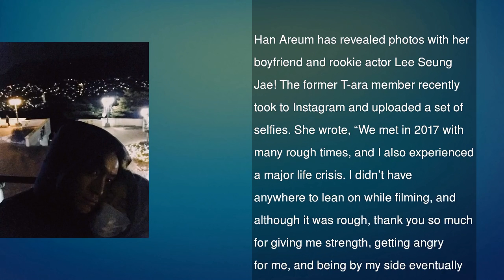Former T-ara Member Han Areum Introduces Her Boyfriend Lee Seung Jae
Han Areum has revealed photos with her boyfriend and rookie actor Lee Seung Jae!